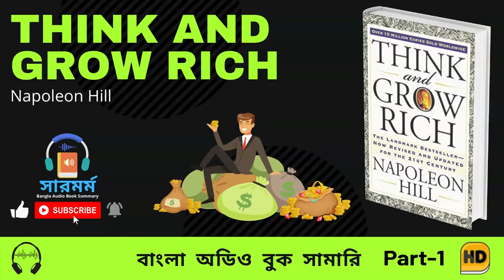Think and Grow Rich Bangla Audio Book Part-1 (থিংক অ্যান্ড গ্রো রিচ)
📗 Book: Think and Grow Rich
✒️Author: Napoleon Hill

🎙️Narrator : Sarmormo Bangla Audio Book
🎚️Editor : Yamin Khan

Language : Bengali
Created by : Sarmormo- Bangla Audio Book Summary

This is a 8 Part audiobook summary. This is Part-1, You are going to enjoy this book summary of Elon Musk by Ashlee Vance